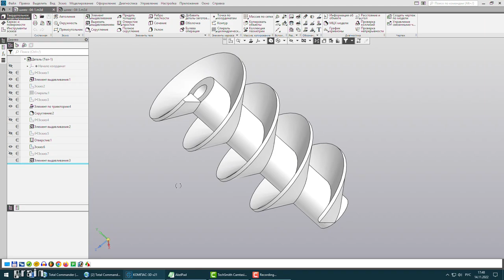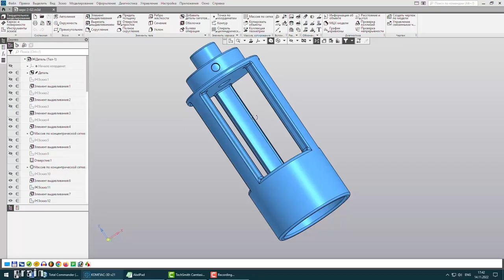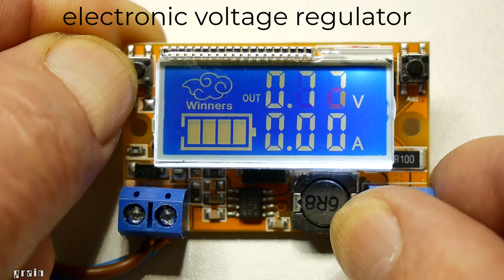Archimedes Screw. 3D printer